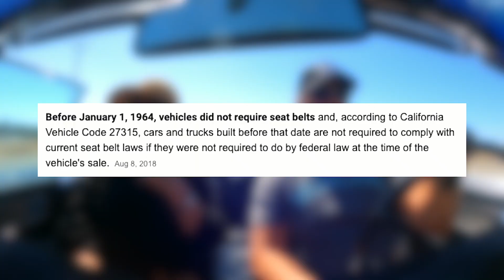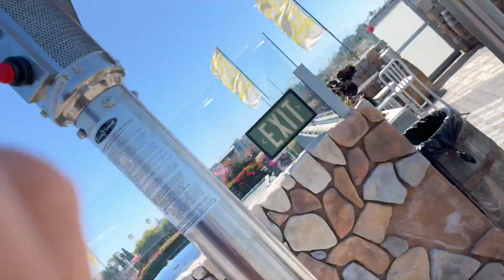The Results are In... Zeus is the FATHER! | Father's Day Brunch Vlog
CALLING ALL FATHERS!!  Today is one of the best days of the year!  You’re hopefully showered with love, gifts and compliments about how you’ve lost weight (which is a stretch). Stephanie gives Zeus the ultimate Fathers Day gift of NOT telling him how to drive.  Let”s see if his wish comes true!!   HAPPY FATHERS DAY TO ALL OF YOU, WHO HAVE WORKED SO HARD THIS YEAR!

Help us spread the word so our kids will say, ""WHO ARE YOU PEOPLE?""

If Life begins when the kids move out, we are just getting started. We spent the past 30 years living for the kids. NOW ITS OUR TIME! We are Stephanie and Zeus and we want you to join us as we CELEBRATE and UNITE Empty Nesters everywhere.

This channel is all about food, fun, travel, and giving back. From adventures to Mexico to a TV commercial shoot to supporting our veterans and local community kids, it is our mission to create a community of people who are ready to kick-start the next chapter!